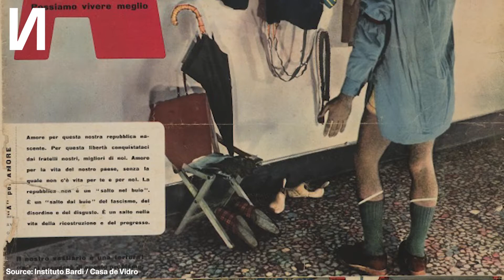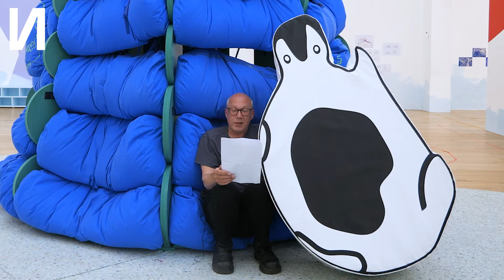Welcome Walkthrough: The Place We Imagine with Simon Withers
Join us for a slow wander around the galleries in an overview of our new exhibition Assemble + Schools of Tomorrow: The Place We Imagine with Gallery Assistant Simon Withers.

Simon talks about the history of Lina Bo Bardi, the architect who inspired the play sculptures in The Place We Imagine, and discusses themes of education within our exhibition.